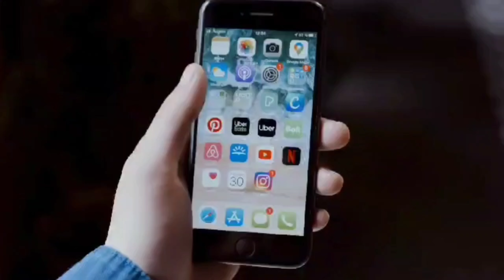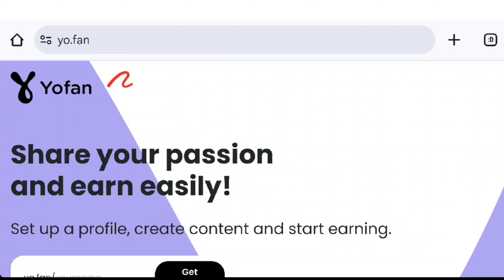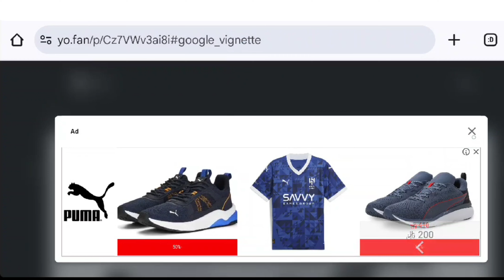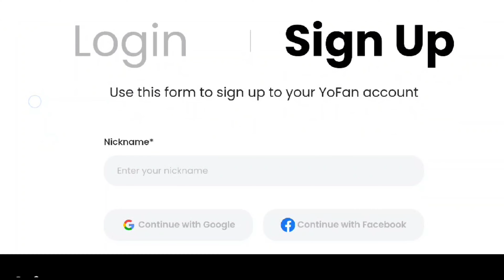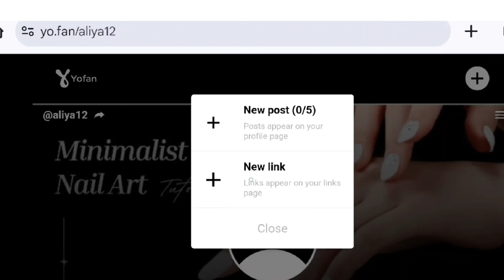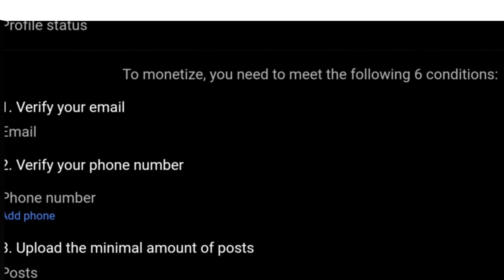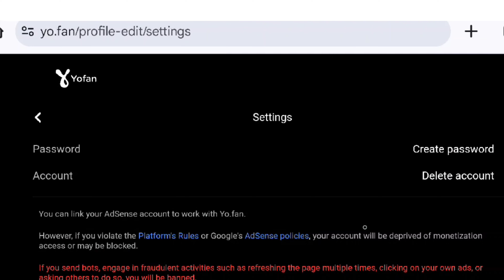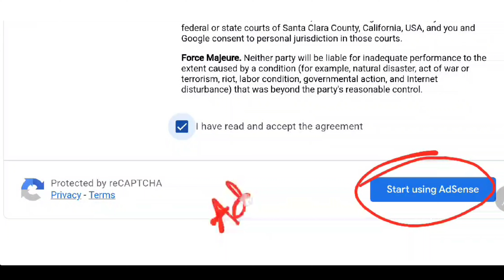Money Earn Without Investment Just by Uploading Post | How to Earn money with Google ads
Hi Friends,
This video is about just 5 Minutes Work and Earn Up to US $30 Week  By Uploading videos, post and make money online with no skill, no Investment.
Are you searching for ways to make money online without any investment?? Then look no further! In this video I'm sharing with you a unique method to make money

Yofan earning
Yofan earning proof
google ads earn money
make ads for money
get paid for watching ads
make money with pay per click
earn money watching new videos online
paid to clickads
tiktok ads
facebook ads
google adwords
adwords
youtube ads
googleads
snapchat adsearning
earning website
earnings
earning website
money  home

Earning website
Make Money online Without Investment
Logo Designing job
Design logo
Online earning in Pakistan without any Investment
Earning App
Earning
Earning Apps
Freelance writing
Paragraph and essay writing jobs tips
Writing jobs
Essay writing
Freelancing best money earning web site
How to earn money online with Handwriting jobs
Earn money online with handwriting job
Digital marketing
Real Earning
SEO jobs